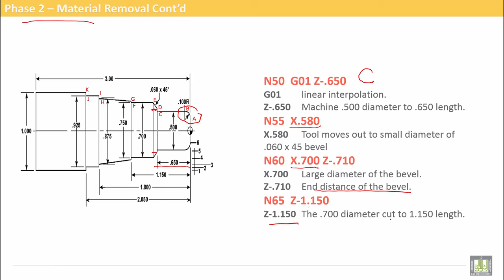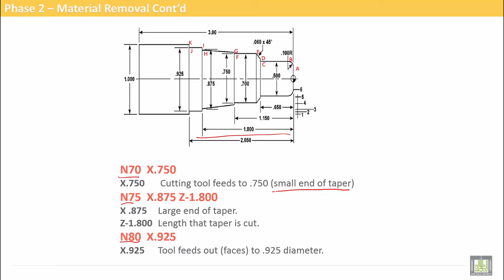Computer Aided Manufacturing | C4-L6 | Phase - 2 - 1 Material Removal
Uint 4 : CNC Turning Exercise
Lecture 6 :  Phase - 2 - 1 Material Removal